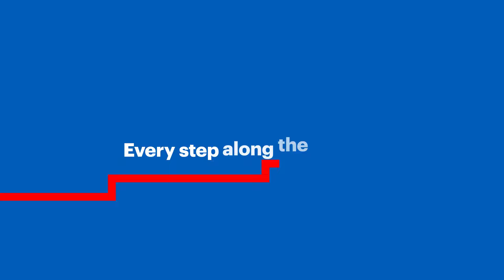Every Step Along The Way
For over 200 years Canada’s banks have helped Canadians with their priorities and achieve their goals. We’re still doing that today, every step along the way.